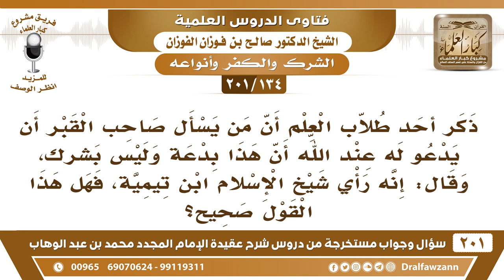[134 -201] هل من يسأل صاحب القبر أن يدعو له عند الله يعد فعله بدعة وليست بشرك؟ - الشيخ صالح الفوزان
-[134 -201] السؤال: ذكر أحد طلاب العلم أن من يسأل صاحب القبر أن يدعو له عند الله أن هذا بدعة وليس بشرك ، وقال : إنه رأي شيخ الإسلام ابن تيمية ، فهل هذا القول صحيح ؟
الجواب: الطلب من الميت شرك، لأنه طلب شيء لا يقدر عليه، الميت ما يقدر على الدعاء ولا يقدر على شيء، فطلب الدعاء منه شرك.
للاشتراك في قناة الشيخ صالح الفوزان

للاستفسار والإقتراحات والدعم
رئيس الفريق
لمشروع كبار العلماء